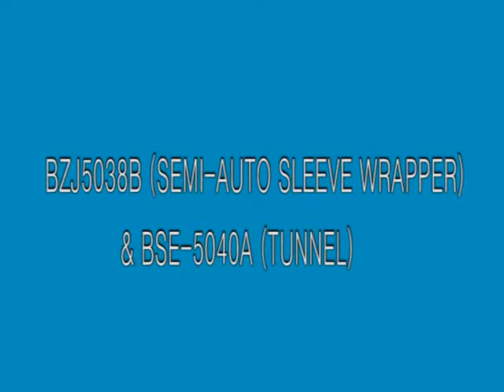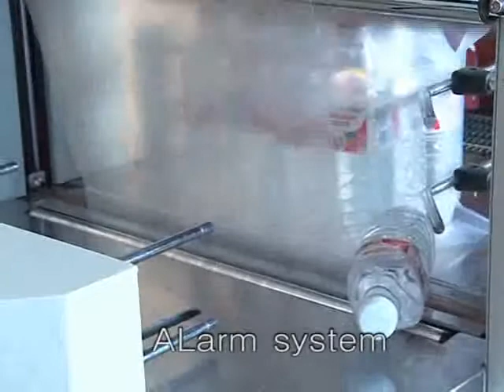Semi-Automatic sleeve wrapper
This machine is well suited for wrapping cases of bottles with or without a tray.  This machine requires that the operator load in the desired bottle count prior to starting.  We also offer a fully automatic version.  You can use printed or unprinted films.  This machine must be special ordered with a leadtime of 6-8 weeks.